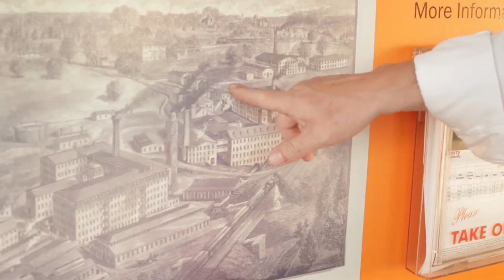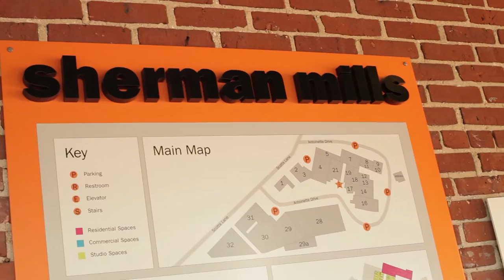Sherman Mills feat. Mark Sherman